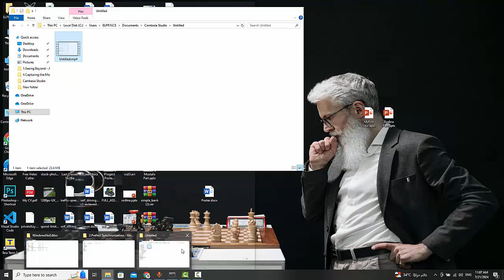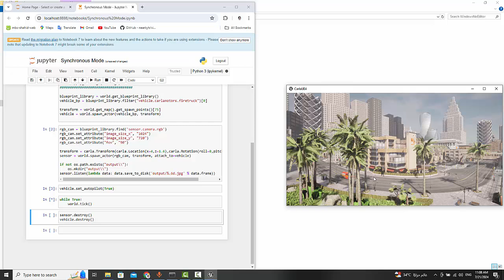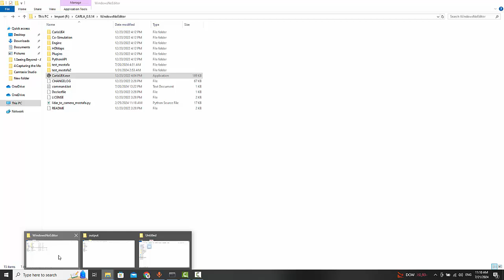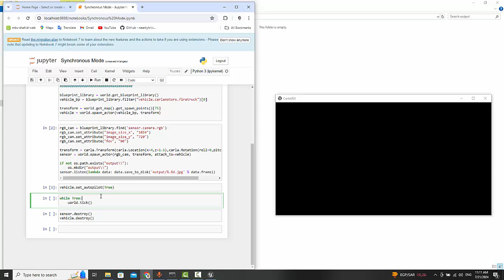11.Prefect Synchronization : Using Synchronous Mode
In this video, we explore the intricacies of achieving perfect synchronization through the effective use of synchronous mode in technology. Synchronous mode plays a pivotal role in ensuring precise coordination and optimal performance across various applications, from distributed systems to multimedia and industrial automation. We delve into the fundamentals of synchronous mode, discussing its benefits such as reduced latency and improved reliability. Throughout the tutorial, we provide practical guidance on implementing synchronous mode in different environments, covering essential programming techniques, configuration strategies, and best practices. We also address common challenges and considerations, offering insights gleaned from real-world case studies where synchronous mode has been successfully employed to enhance synchronization accuracy and operational efficiency. Join us as we demystify synchronous mode and empower you with the knowledge to master synchronization in your technological pursuits.